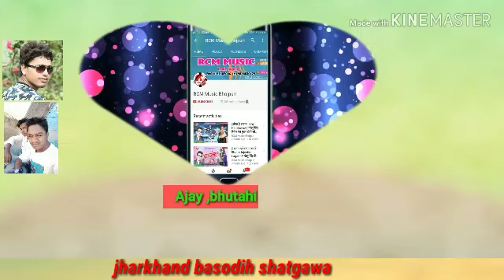आंख मार्ले वो तनी तनी हंस के अवधेश प्रेमी का सुपर हिट गाना भोजपुरी